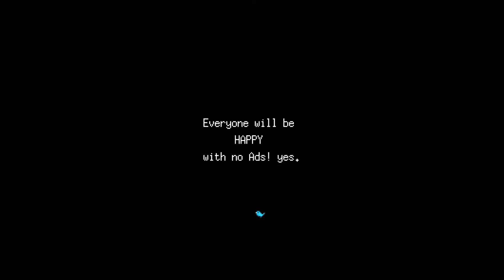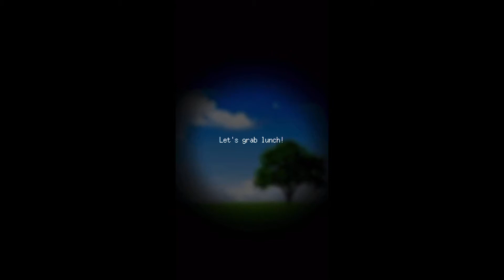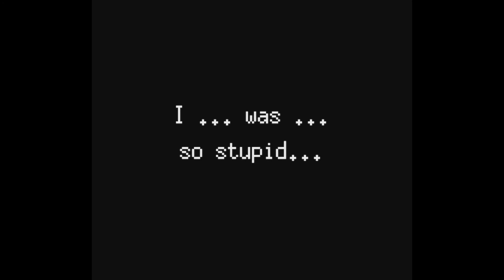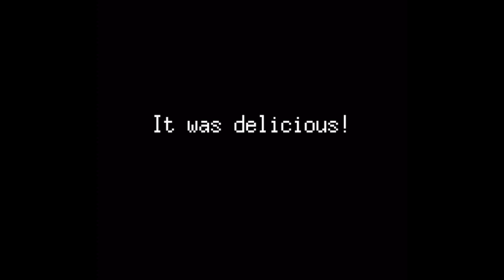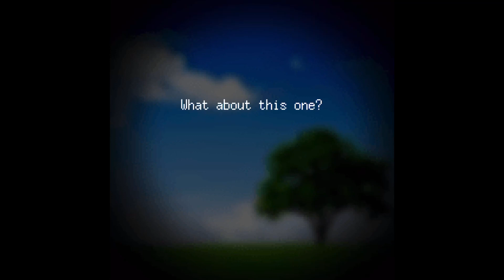A Bear’s Restaurant #1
Welcome to Bear’ Restaurant all you can eat before the train takes you to heaven follow our protagonist as he works for the restaurant and finds out secrets of the people